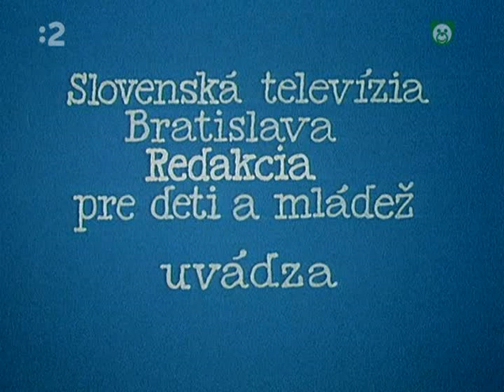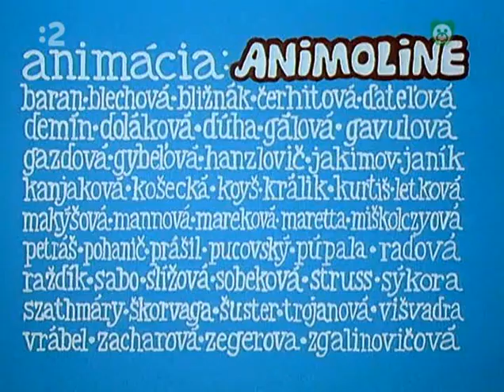Jurošík a tátošík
Jurošik